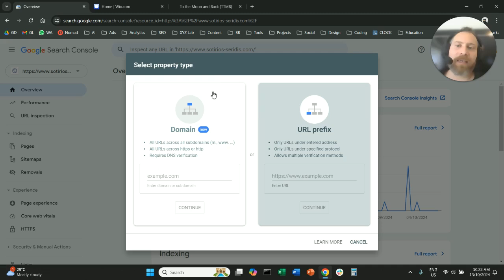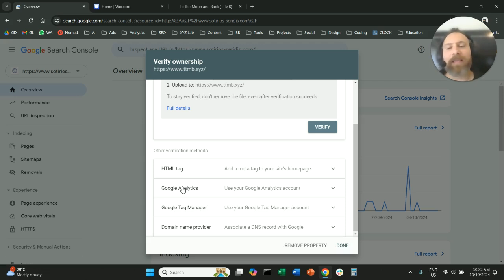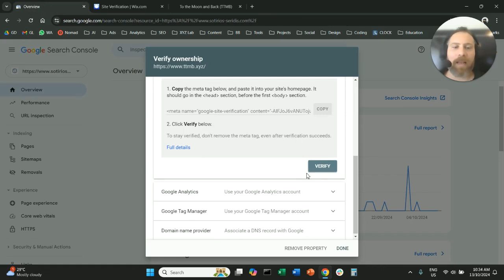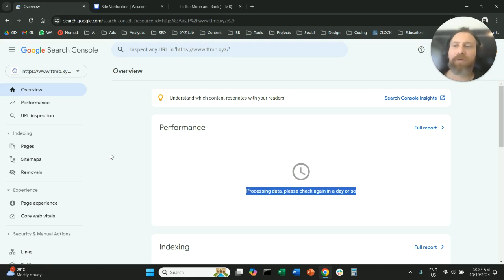How to Add a WIX Website to Google Search Console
2) Add a Property
3) Under URL Prefix add your homepage URL
4) Open HTML Tag and copy the code
5) Navigate to your WIX backend
6) Go to Marketing Integrations
7) Select Site Verification
8) Open Google Search Console and paste the HTML Tag
9) Return to your Google Search Console and click "Verify" (under HTML tag)